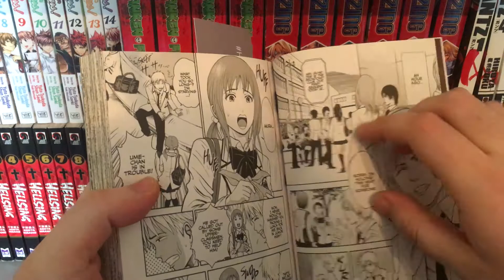Hour Of The Zombie Quick Manga First Impression/Review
Back with another quick look at another title, this time in the horror genre, Hour of the Zombie.

Music (in order):
Rage of Bahamut: Virgin Soul - Opening
The Laughing Salesman - Opening